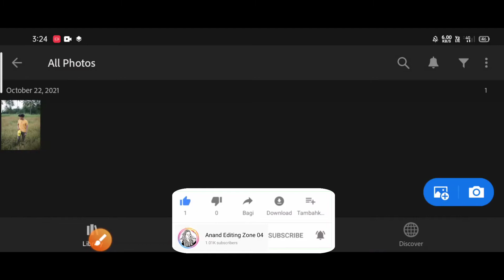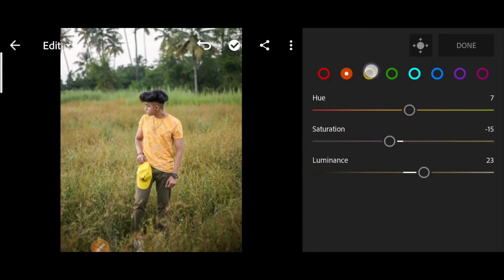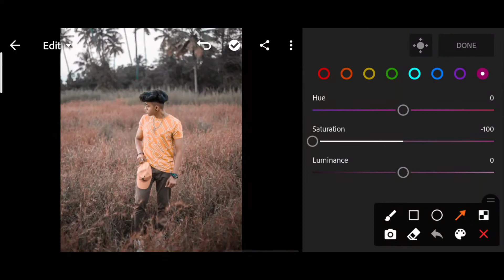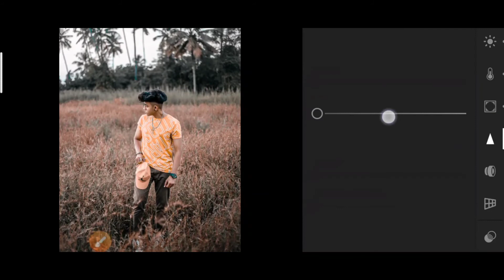Moody Brown Photo Editing Tutorial | Photo Editing Tutorial Lightroom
YOUR QUERIES